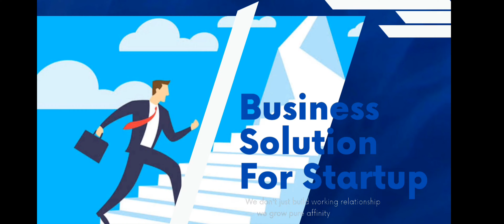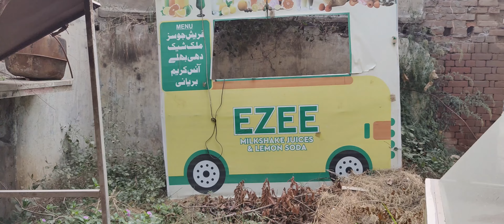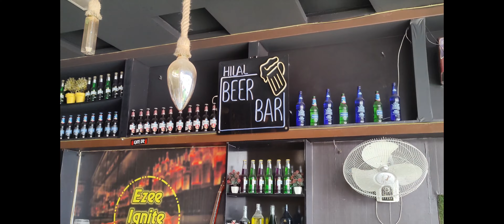how I got success | Kamyabi kesay hasil ki. part #1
story about how I got success in opening a hotel in City